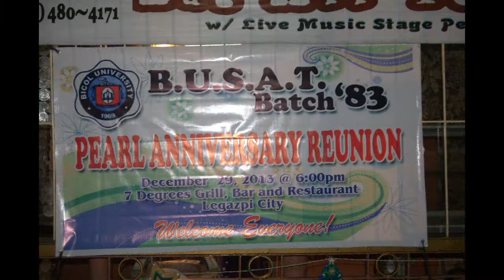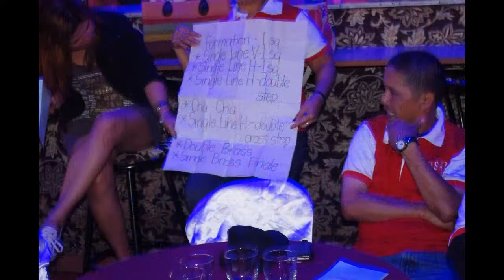Busat batch 83 One Family